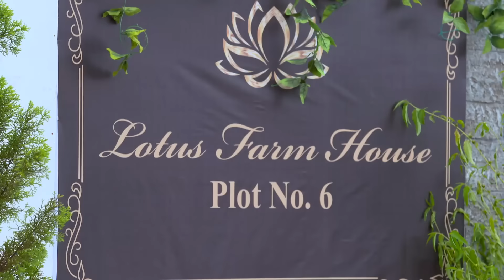حب خادع الحلقة 142 | Ishq Mein Marjawan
الاسم الأصلي: Ishq Mein Marjawan
تصنيف المسلسل: رومنسي، مسلسل مثير
المخرج: كوشال زافيري ، أخيليش بهجت
الممثلون: أليشا بانوار ، أرجون بيلاني ، نيا شارما ، سوناريكا بهادوريا"